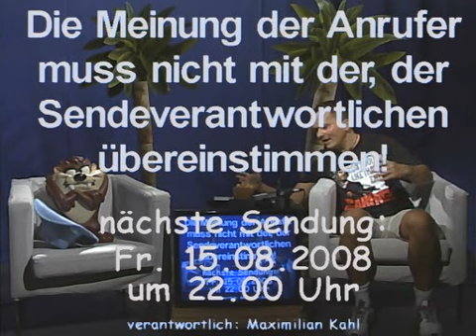Best of Salmonellen-TV 23 3/3